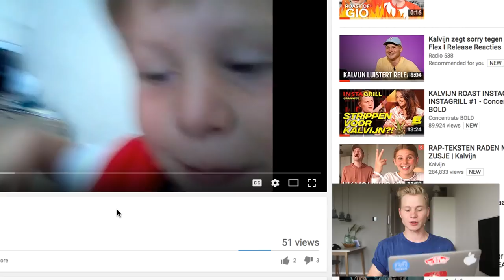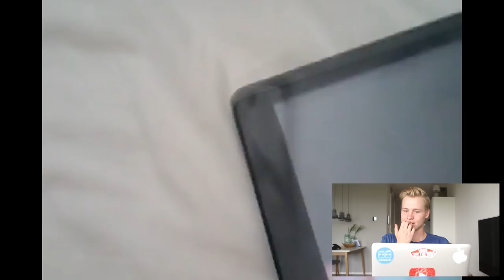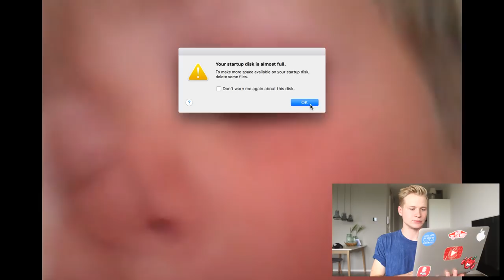10-JARIGE JONGEN ROAST MIJ (REACTIE) | Kalvijn